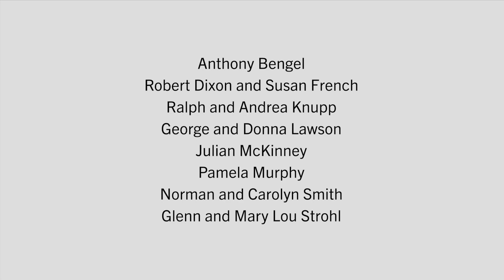Plain Chant for America - William Grant Still; performed by Bel Canto Company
“Plain-Chant for America” by William Grant Still with text by Katherine Garrison Chapin Biddle is the newest performance of Bel Canto Company's 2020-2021 Virtual Season. We are pleased to offer these exceptional, innovative, and engaging performances free for all to enjoy.

"Plain-Chant for America" bears witness to racial inequities extant in this country long before the present day and aspires with hope toward the realization of “the dream unfinished.” Commissioned in 1941, the song references the lynchings and violence of the day and calls out America’s failures to uphold the virtues of equality and freedom, even as World War II raged across the Atlantic and we fought against “blackshirt cruelty, the goose-step mind.”

One can imagine inserting a long litany of modern-day racial injustices into the historical ones listed in the song and be tempted to despair. And yet, the song also evokes hope of a better future:

“Still a voice from the bruised and the battered
Speaks out in the light of a free sun
Saying…
And the strength of a hope, and the shape of a vision
Died for and sung for and fought for,
And worked for,
Is living yet.”

The work continues and we refuse to lose hope, but rather commit to join in building the just future that all people deserve.